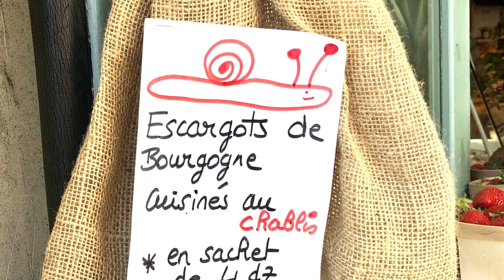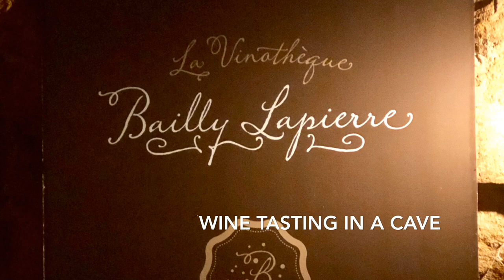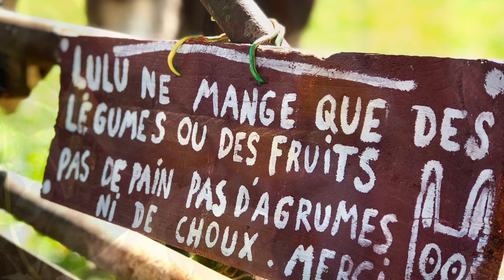Painting in Noyers France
I traveled to Noyers Sur Serein, France with a group of other artists where we took a painting workshop. I not only learned a few new brush strokes but I also got to take in the beautiful sites of the Burgundy region around Chablis, eat incredible food and even do a little wine tasting. Here's a recap of my trip.